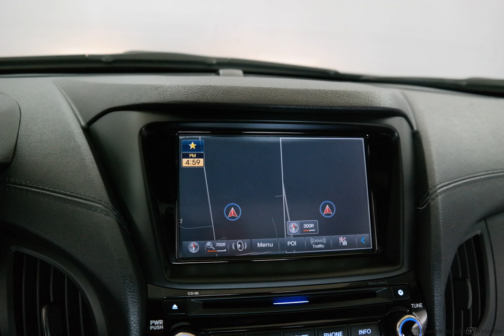2014 Caspian Black Hyundai Genesis Coupe 2D Coupe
Used 2014 Caspian Black Hyundai Genesis Coupe 2D Coupe 2.0T Gray/Gray
ONE OWNER, MOONROOF/SUNROOF, NON-SMOKER, 3 MONTH LIMITED WARRANTY, and PRICED TO SELL!!!. Success starts with Wolfchase Nissan! Here it is!

This voluptuous 2014 Hyundai Genesis Coupe is the high-performance car you've been longing for. All the bells and whistles.